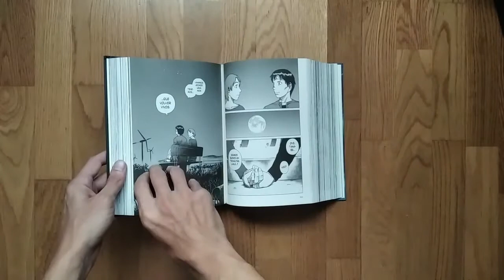Planetes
¡El integral del mítico manga de Makoto Yukimura! En un futuro no muy lejano, la humanidad saldrá de su cuna, el planeta Tierra, y empezará a conquistar el espacio. Esta es la historia de Hachimaki, Yuri y Fee, recuperadores de deshechos espaciales que trabajan en la órbita terrestre para limpiarla de basura, mientras la humanidad, ya aposentada en la Luna y Marte, prepara su gran incursión hacia el sistema joviano.